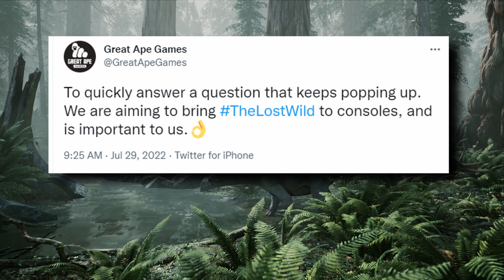THE LOST WILD TRAILER NEW DINOSAUR SURVIVAL HORROR GAME 2024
THE LOST WILD Trailer 4K (New Dinosaur Survival Horror Game 2024)

The Lost Wild is an immersive and cinematic dinosaur game that captures the reverence and terror of nature’s most magnificent beasts. Come face-to-face with dinosaurs that behave like wild animals, not monsters.

Explore a prehistoric wilderness where you’re squarely in the center of the food chain. Keep your head down, stay alert, and evade. If all else fails, run or try to intimidate using non-lethal weaponry, resulting in intense cat and mouse-style gameplay.